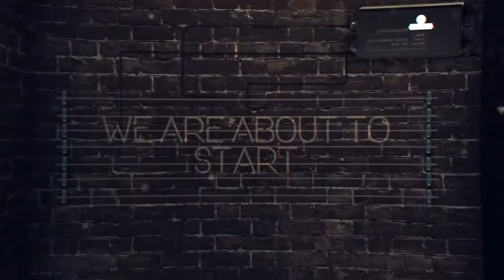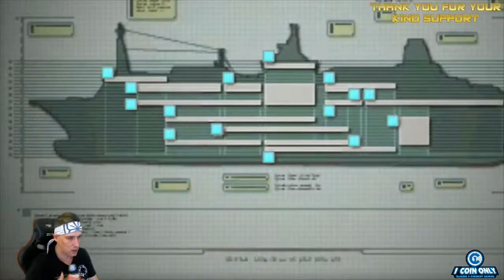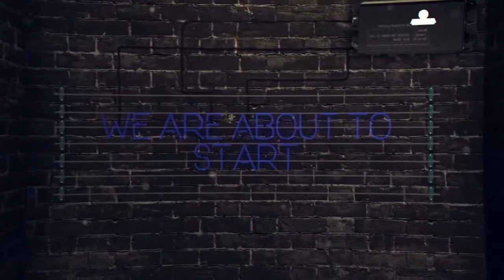Resident Evil: Revelations 1 (PS4) - Part 1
Today we are going to start Revelations 1 and enjoy another entry in this awesome saga. Help me with the puzzles if I get stuck!